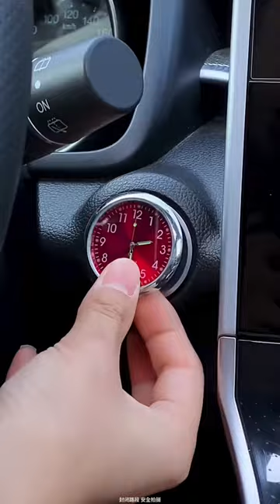Alibaba Tool Items!🥰 New Gadgets, Smart Kitchen Appliances, Tools, Utensils, Home Cleaning